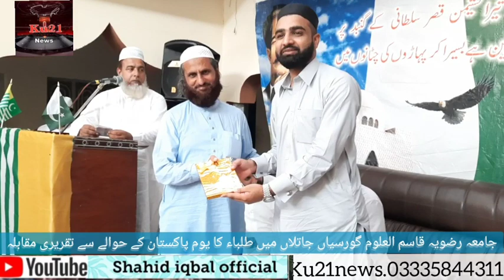Jamia Rizvia Qasim Uloom Gursian Jatlan Speech Competition